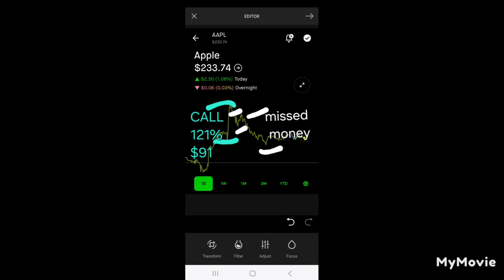TODAY'S OPTION PLAYS PROFITS 📈 ($256)